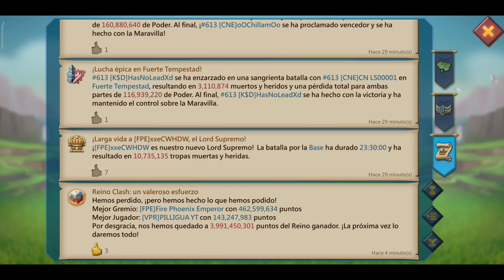Mi Solo Trap en el KvK quedando como mejor jugador en el Reino con 143M de puntos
Hoy les comparto algunas defensas con mi Solo Trap en el evento de KvK 5ta parte y ultima.

Información de cuentas
Página de Facebook: